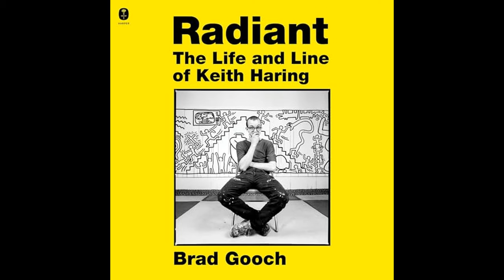Radiant: The Life and Line of Keith Haring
Get the Full Audiobook for Free:
"Radiant: The Life and Line of Keith Haring" by Brad Gooch is a biography that delves into the dynamic life, iconic art, and lasting legacy of Keith Haring, a prominent figure in the 1980s art scene known for his unique, vibrant graphics and profound influence on pop culture and activism.